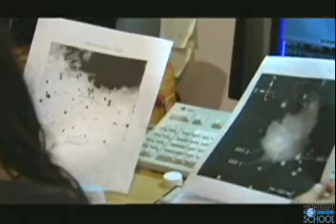The Future of The Milky Way 1/11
The Milky Way: Reconstructing the Past, Predicting the Future.